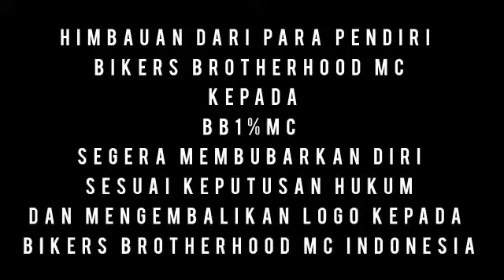Somasi Bikers Brotherhood MC Indonesia kepada B B 1 % MC untuk SEGERA MEMBUBARKAN DIRI (1/10/2002).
Video dari Indonesia Aerospace Watch indonesiannews.co/ Bandung, 1 Oktober 2022.